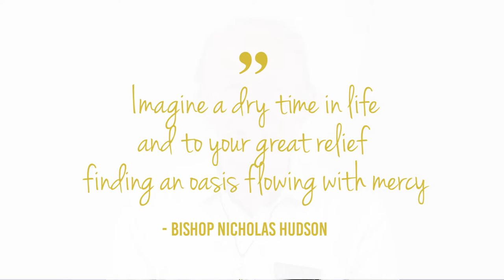Evangelisation is making do-able decisions together | IFM at PROCLAIM 2016 - Paul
How can our faith communities reach the hearts of other people? In a nutshell that’s what the recent Proclaim Conference hosted by Broken Bay Diocese was about. Here are four super brief video responses to share with you. We’ve taken some treasures from the four key conference talks and included practical applications in a one minute piece each. Share the videos as you wish or use them for a discussion, a reflection of good things your community is doing, or in any other way.

Blessings to you and yours from the IFM team!

To watch the full keynote presentation that Fr Paul refers to, visit XT3:
(skip to 0:11:40-1:04:25)